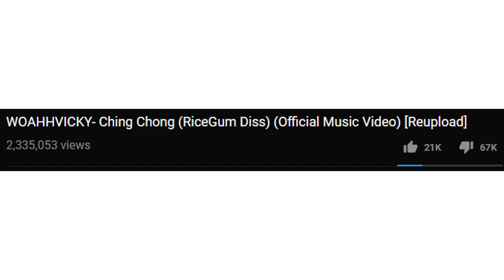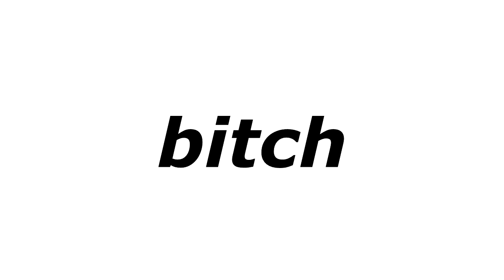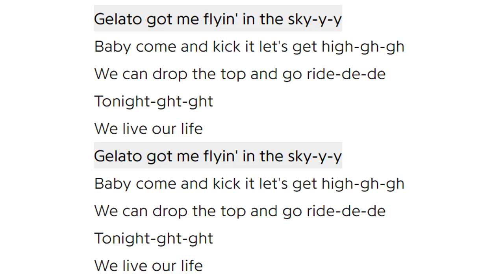Woah Vicky Made A Music Video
Woah Vicky. Has failed to wow me.